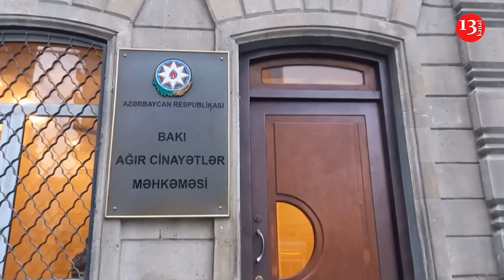"Həyat yoldaşım ermənilərin sifarişi ilə HƏBS EDİLİB" -Türk İŞ ADAMININ HƏYAT YOLDAŞINDAN ŞOK SÖZLƏR